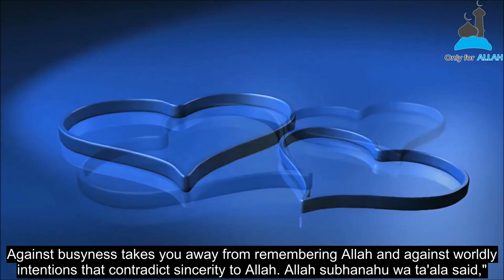5 Things To Protect Your Heart From | Sheikh Mansour As-Salimi | الشيخ منصور السالمي